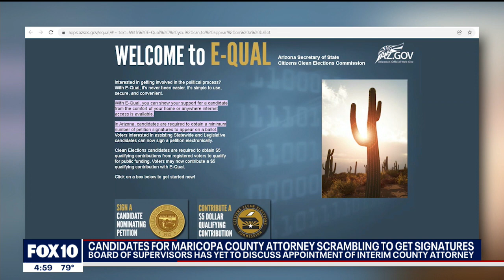2 potential candidates already emerge following Allister Adel's resignation from MCAO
In the 24 hours since beleaguered Maricopa County Attorney Allister Adel announced her resignation, two people have already launched potential candidacies for the position, but one election administrator say they face a 'Hurculean effort.' FOX 10's Nicole Garcia reports.